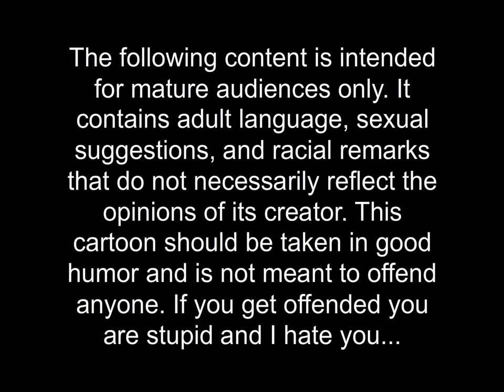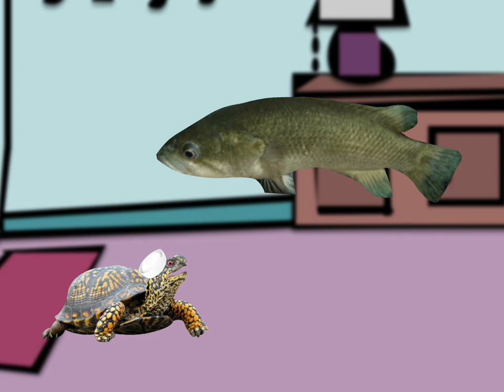(*MATURE AUDIENCE ONLY!) The Wish Fish Family - Episode 5 - My Ex-Boyfriend’s Back (2010)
When Junior’s boyfriend leaves him for a gay sailor, Harold and Duck Bill head out to sea to help settle the score.